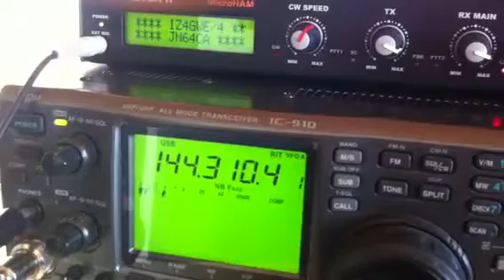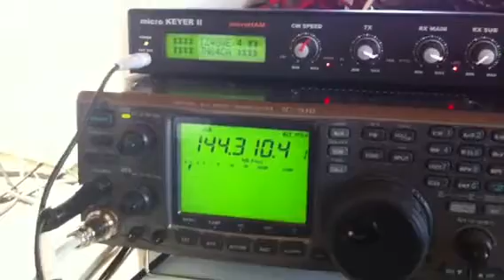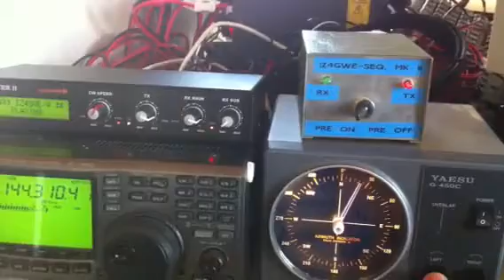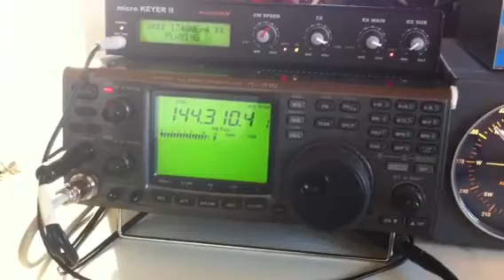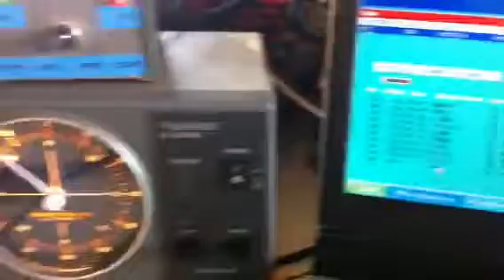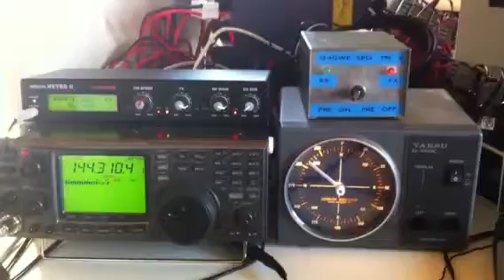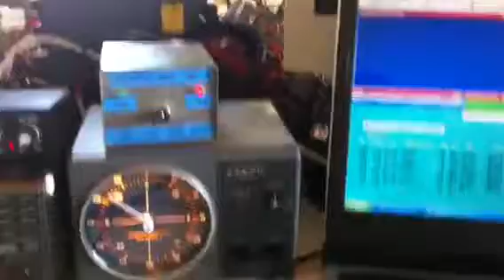IZ4GWE/4 Contest Romagna 144 MHz 2011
IZ4GWE e IW4ENU durante il contest Romagna 144 MHz 2011.